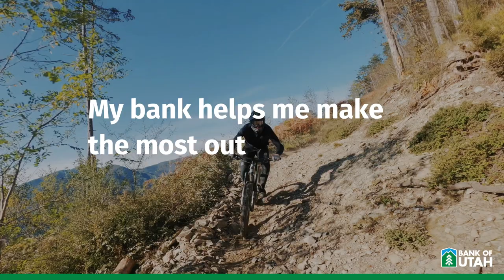Bank of Utah - My Utah, My Bank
Bank of Utah has the financial expertise to help you through all of things that are important to you. Family. Business. Home. Legacy. We are here to help you make the most of your money.